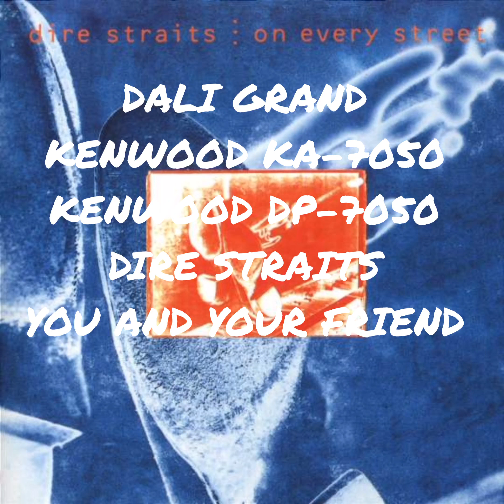Dali Grand Kenwood KA-7050 + DP-7050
Dire Straits You and your Friend